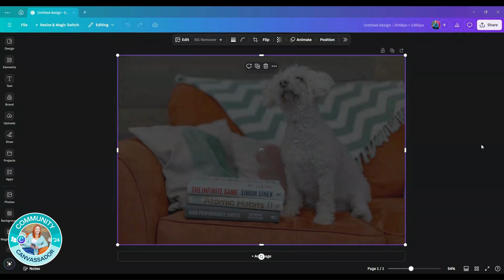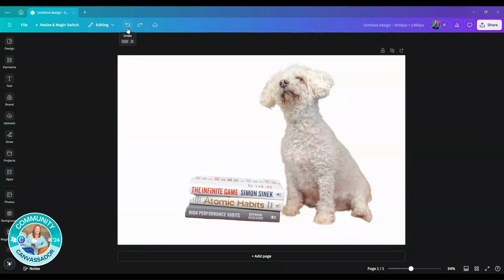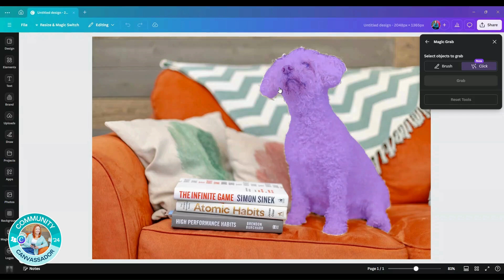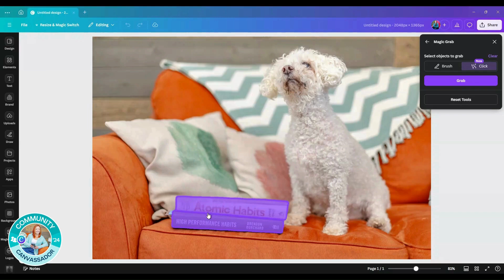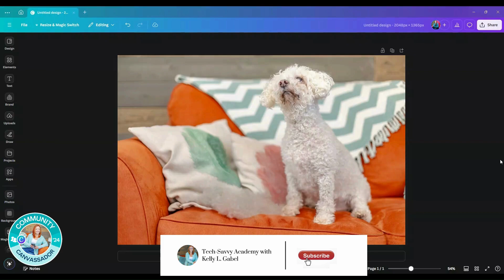How to Remove Backgrounds & Objects in Canva: Step-by-Step Tutorial (2024)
Welcome to Tech-Savvy Academy with Kelly L. Gabel! In this video, I'll guide you through the latest techniques to remove backgrounds and objects in Canva, making your designs look professional and polished. Whether you're a solopreneur looking to enhance your brand visuals or just someone who loves creating stunning graphics, this tutorial is perfect for you. 🌟

I'm Kelly, your Tech-Savvy Business Mentor! I help you simplify your business using affordable automation.

For staying consistent:

Atomic Habits by James Clear